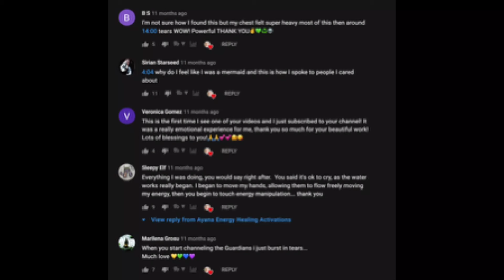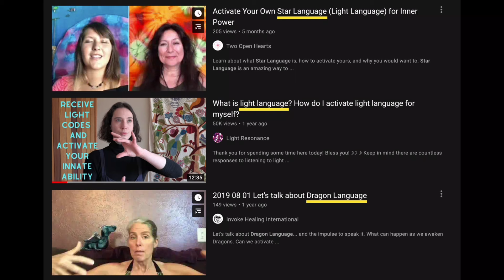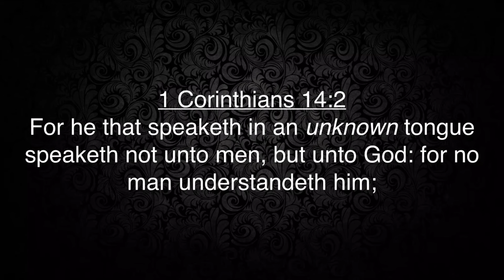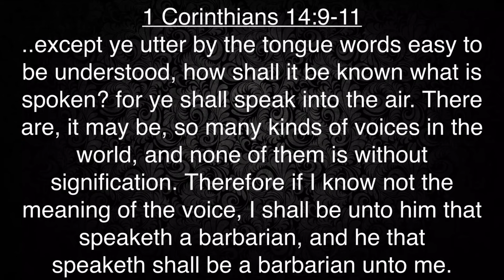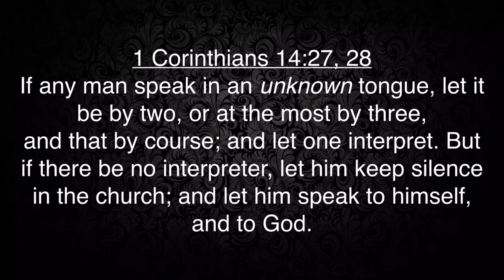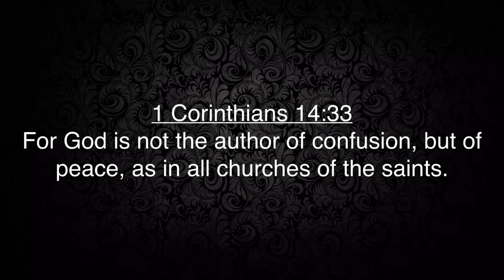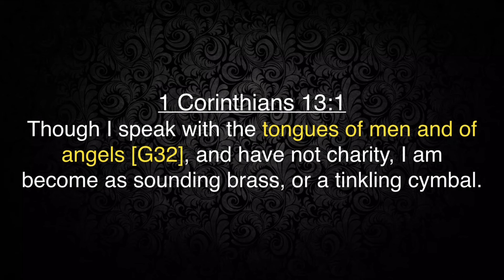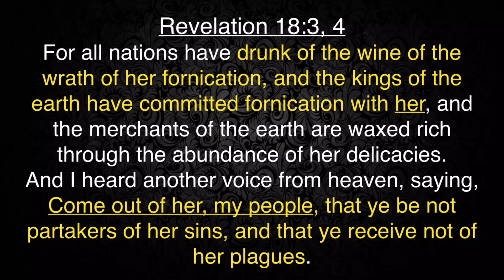Speaking in Tongues: Gift or Deception?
We go to the Bible to uncover the truth about the gift of speaking in tongues. Does Scripture describe it as speaking in gibberish, or is it simply another language? Join us as we explore passages from the Word of God to find clear answers and understand the true nature of this spiritual gift. Don't miss this enlightening study!